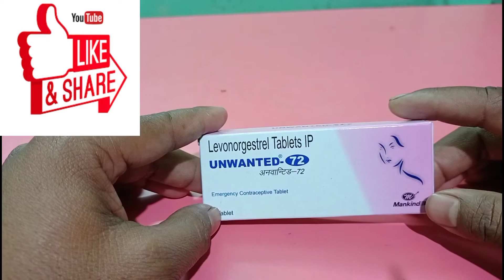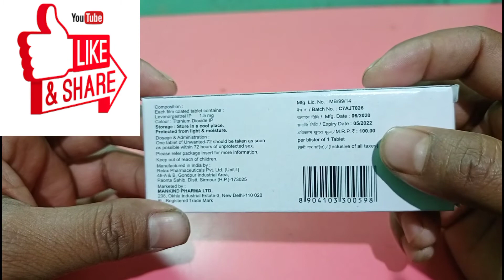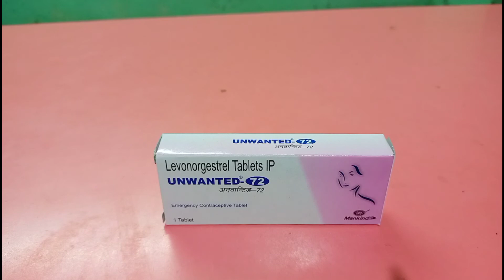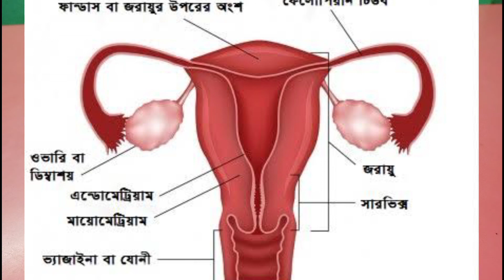Unwanted 72 Tablet use in bangla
Unwanted 72 Tablet Full Review ai cream ar sab kichu janun. ar ki benefits acha. ata kivabe use korban abong ar ki side effects acha. place Subscribe My Channel Disclaimer:- The information provided on this channel is for informational purposes only. It shouldn't be considered as professional medical advice. We are not licensed or medical practitioner, so always make sure that you consult the professional in case of need.

What is unwanted 72 ? Unwanted 72 is an emergency contraceptive tablet which is used in case of unprotected sex or contraceptive failure to prevent unintended pregnancy. What is it appropriate to use Unwanted-72 (Emergency Contraceptive tablet)? Unwanted-72 can be used in the following conditions: 1 Unprotected Sex. 2 Contraceptive failure (I.e.a broken condom) 3 Improper use of your regular birth control method. How is Unwanted 72 (Emergency Contraceptive tablet) to be used? One tablet of unwanted 72 (Emergency Contraceptive tablet)should be taken as early as possible.But not later than 72 hours of unprotected sex or contraceptive failure.